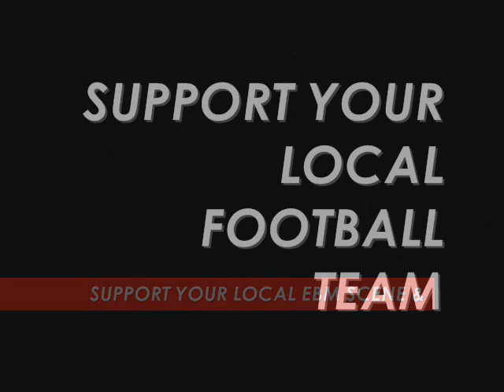A.D.A.C. 8286 - Eisern Union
An Ultras track bY an EBM band from germany.